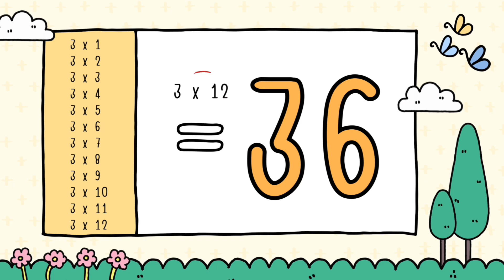ท่องสูตรคูณ แม่ 3 | ครุูกวาง